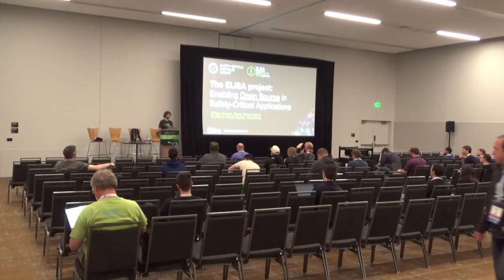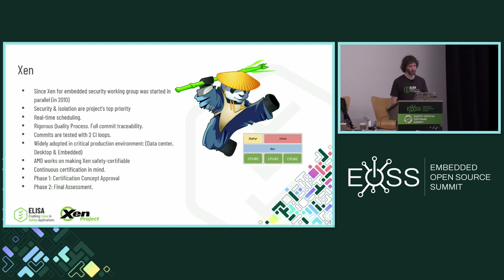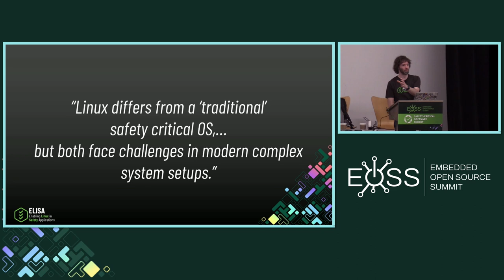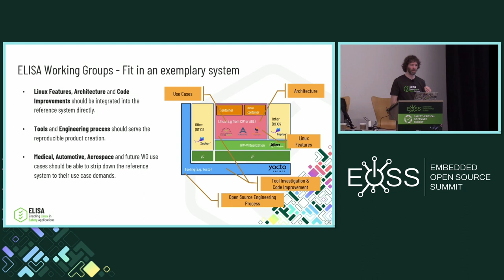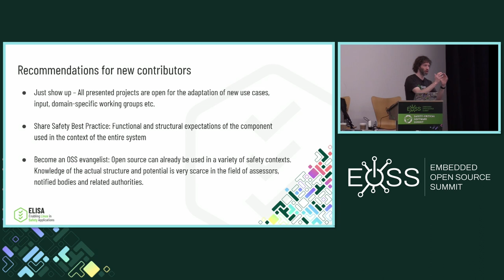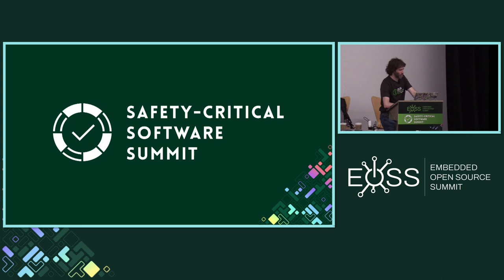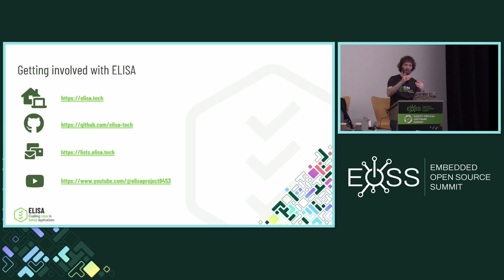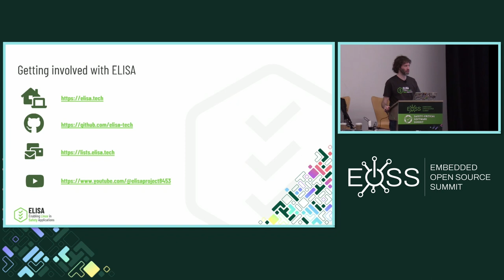The ELISA Project – Enabling Open Source in Safety-Critical Applications - Philipp Ahmann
The ELISA Project – Enabling Open Source in Safety-Critical Applications - Philipp Ahmann, Robert Bosch GmbH

The increasing demand for safety integrity standards in open source projects presents both challenges and opportunities for improving the quality of software in areas such as testing, documentation, robustness, and dependability. The ELISA project aims to serve as a central hub for all topics related to safety-critical workloads and is already collaborating closely with projects such as Xen, Zephyr, Yocto, and SPDX. This Birds of a Feather (BoF) session will begin with an overview of the ELISA project's goals and activities to establish a clear scope and engage the audience. The session will then transition into an open discussion about the elements, processes, and tools that can be used to enhance trust in open source for safety, paving the way towards potential certification while also addressing the challenges of moving forward. Join us on the path towards a safer and more open world.